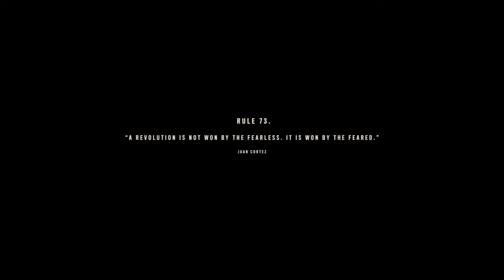Far Cry® 6_20211201015110